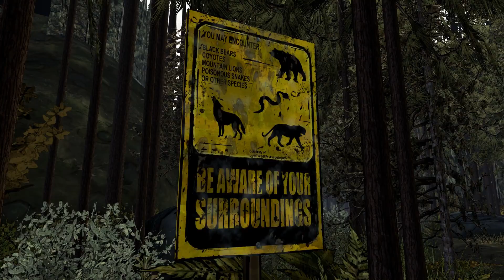DAS KLEINE MONSTER SAM ► 2 • THE WALKING DEAD SEASON 2 • [Let's Play] • [HD+] • [STORYMODE]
►►► DIE CHALLENGES
Als einziger Uploader auf YouTube habe ich den "Random Challenges for Lets Players" (RCLP). Das ist ein eigens von mir entwickeltes Programm, dass zu einer zufälligen Zeit eine zufällige Challenge vorgibt, die "Life" im Spiel erfüllt werden muss! Jede Challenge ist von DER COMMUNITY und wird mit dem Usernamen des Erfinders angezeigt! Ohne Maus spielen? Nur in Film-Zitaten reden? Zum Klo und zurück? Etliche Challenges gibt es bereits und manchmal kommen keine, manchmal 5 hinter einander. Ich habe nämlich keinen Einfluss ob und wann Challenges im Spiel auftauchen. Ich bin genauso überrascht wie ihr! Und das führt zu lustigen Situationen - Mitten im Endgegner-Kampf den Monitor ausmachen, oder in der Zwischensequenz mit französischem Dialekt reden... oder vllt. beides Gleichzeitig? Alles ist möglich!

► Challenges in dieser Folge:
-- KEINE

►►► DIE COMMUNITY
Möchtest du entscheiden, wann welche Folge kommt? Neue Projekte vorschlagen, oder mehr von Ben erfahren? Auf Facebook LIKEN und jeden Tag erfahren was abgeht =)

►►► BENEOS
Zocker-Kram & Nerd-Stuff. Lets-Plays, Facecam-Horror, Reviews und Real-Life Satire. Beneos ist einigen Communities bereits als Community Manager sowie durch Compilations auf YouTube bekannt. Mit Let's Plays möchte ich seit kurzen meinem Hobby mehr Sinn verleihen und dich mit Witz, Ironie und übertriebene Reaktionen unterhalten. Super Action bei Shooter, unschauspielerischer Story-Modus bei spannenden Geschichten für die totale Immersion.

YouTube hat mir die Partnerschaft angeboten und nun starte ich dieses Experiment und schaue ob es ankommt. Mir würde es aber besser gefallen, wenn du mir auf Facebook folgst!

Beste Grüße
-Ben

Gib Raubkopierern keine Chance! Unterstütze die Entwickler und kaufe dir das Original!

►►► Rechtliches
Für das Videomaterial liegt eine Duldungserklärung (Zur Verwendung des Spielmaterials) des Publishers/Entwicklers vor.